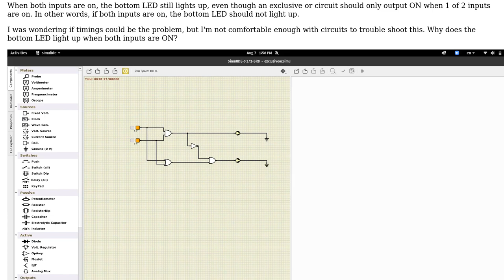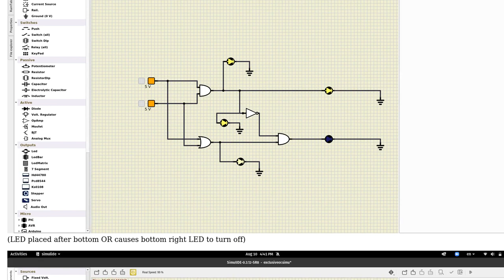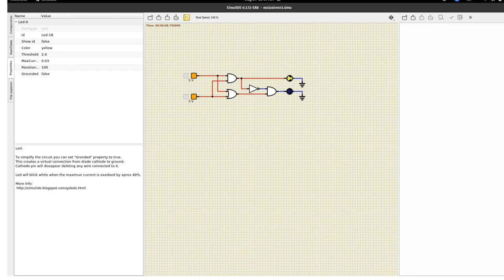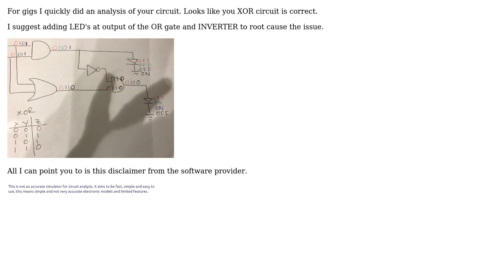Engineering: Exclusive Or Circuit in SimulIDE (2 Solutions!!)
Engineering: Exclusive Or Circuit in SimulIDE

With thanks & praise to God, and with thanks to the many people who have made this project possible! | Content (except music & images) licensed under CC BY-SA | Music | Images & others | With thanks to user Mahendra Gunawardena user 3leggedquid and the Stack Exchange Network Trademarks are property of their respective owners. You are responsible for your own actions.